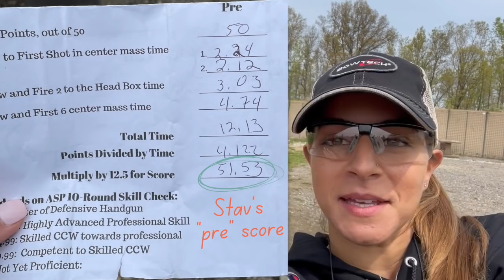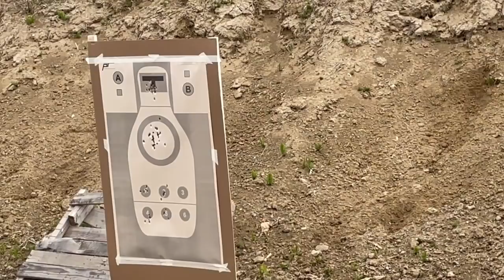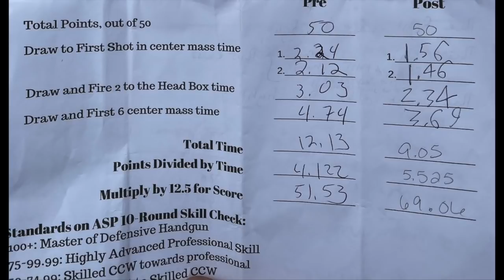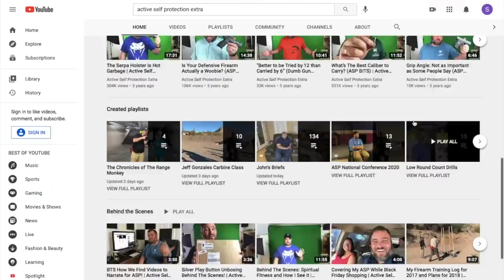GOING TO A SHOOTING CLASS | What to expect! Ohio road trip & taking an Active Self Protection class!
You guys. I've been a fan of @ActiveSelfProtection  for years! Mac and I got to drive to Ohio for a 2-day self-defense pistol course with John Correia and I brought you along and shared some of my tips for taking a live-fire class! I hope you enjoy this one because we had a great time and I'm so thankful to John Correia and the whole ASP team for what they do and for making the weekend so memorable!

D O W N L O A D  O U R  T A R G E T:

A C T I V E  S E L F  P R O T E C T I O N  E X T R A:

M Y  E D C  G E A R:
Gun: Smith and Wesson M&P Shield 9mm

W R I T E  T O  M E:
Stavroula Avramidis
430 Franklin Village Drive
# 268